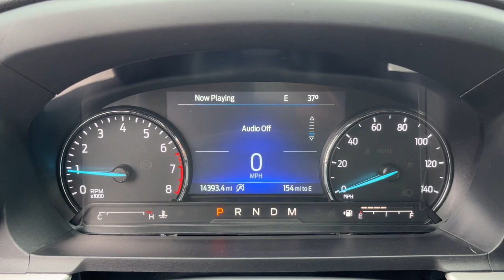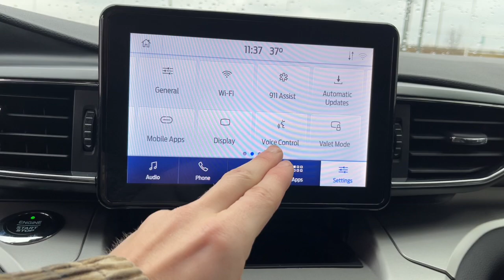2021 FORD Explorer Fenton, Fowlerville, Pinckney, Stockbridge, Webberville W5070P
Used 2021 FORD Explorer available in 8100 Country Corner Drive, Fowlerville, Michigan at Bob Maxey Ford of Fowlerville. Servicing the Fenton, Fowlerville, Pinckney, Stockbridge, Webberville, MI area.

Bob Maxey Ford of Fowlerville
8100 Country Corner Dr
Fowlerville Michigan 48836